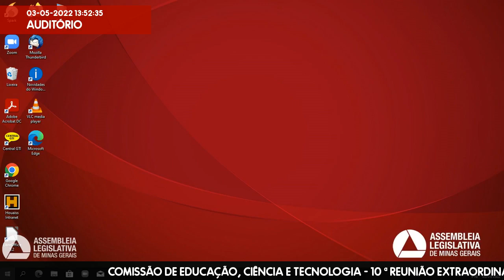03/05/2022 13:00 - Comissão de Educação, Ciência e Tecnologia